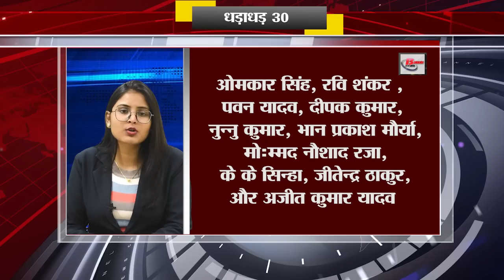Today Top 30 breaking news Bihar news Non stop,Aaj ki taja khabar India/Bharat news, Fatafat khabren